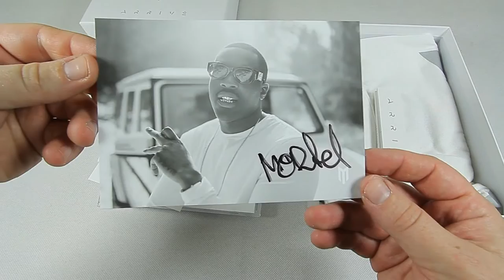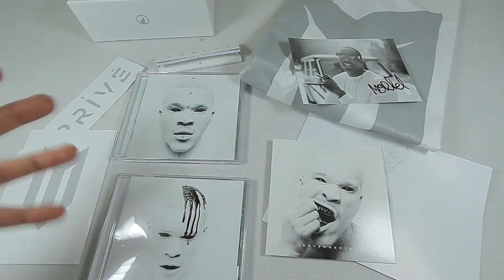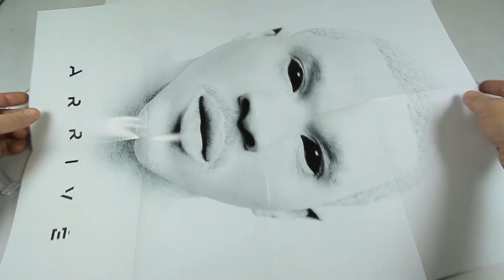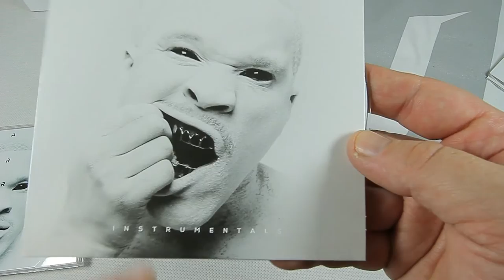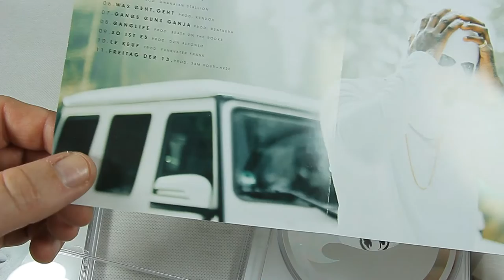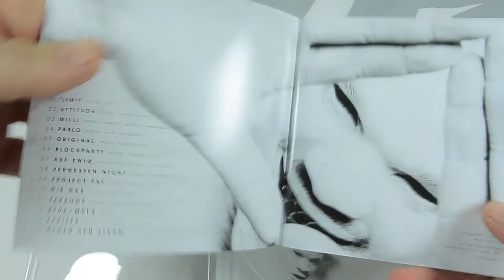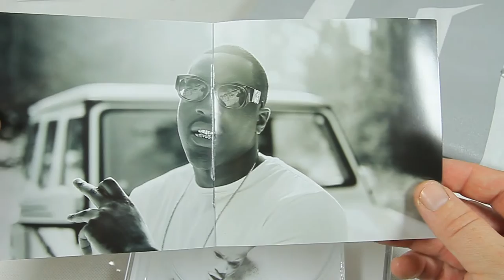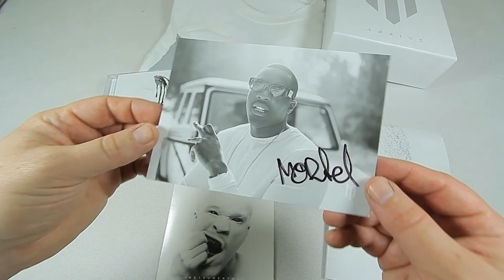MORTEL - ARRIVE (Ltd Fanbox/Box- Set) UNBOXING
MORTEL - ARRIVE FANBOX UNBOXING
Unter dem Hashtag rapunboxing oder jomatze findet ihr noch mehr Videos von mir.